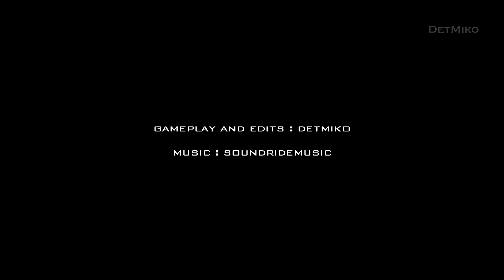Lies of P - Combat Gameplay Montage - PS5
Collection of combat gameplay for Lies of P captured on PS5.